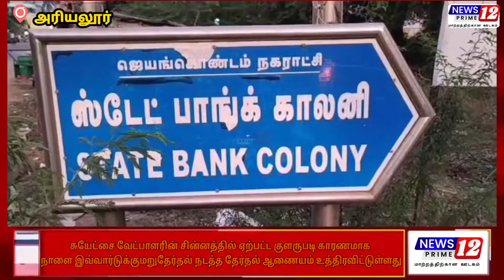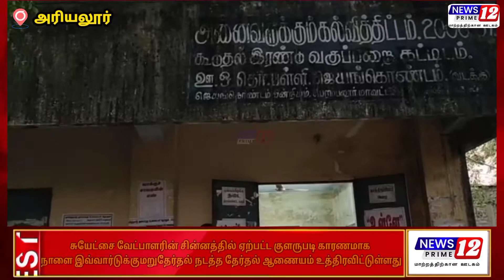சுயேட்சை வேட்பாளரின் சின்னத்தில் ஏற்பட்ட குளருபடி காரணமாக நாளை மறுதேர்தல்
சுயேட்சை வேட்பாளரின் சின்னத்தில் ஏற்பட்ட குளருபடி காரணமாக நாளை இவ்வார்டுக்கு மறுதேர்தல் நடத்த தேர்தல் ஆணையம் உத்திரவிட்டுள்ளது.